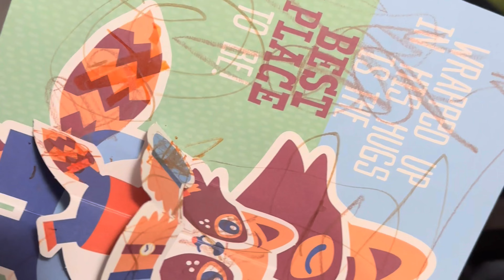Cbadchris Productions Edits 2023